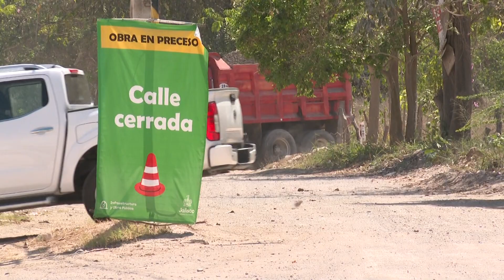Arranque repentino de obras en la avenida Las Flores genera caos vial | CPS Noticias Puerto Vallarta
🚧 Retrasos y caos vial, son algunas de las afectaciones del arranque repentino de obra en la avenida las flores.